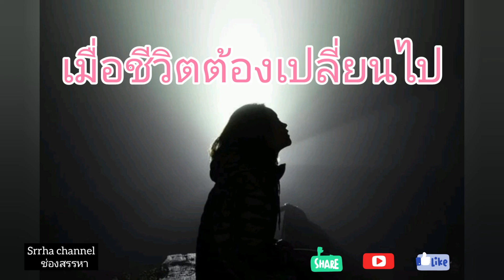EP53.​ โรคร้ายทำชีวิตเปลี่ยนไป